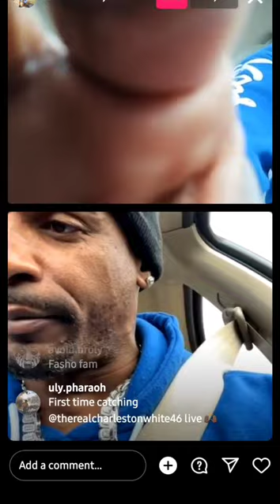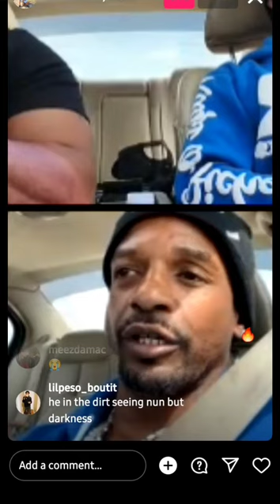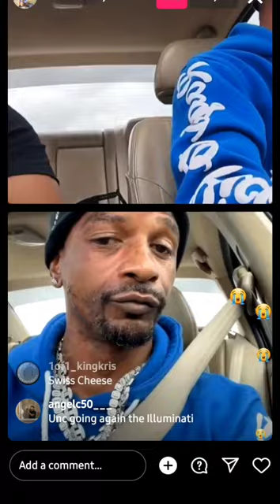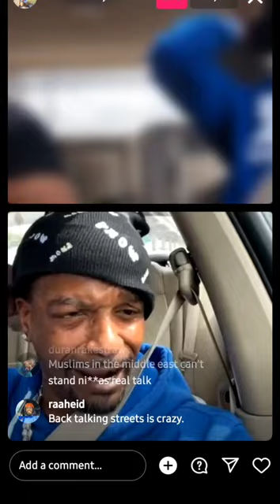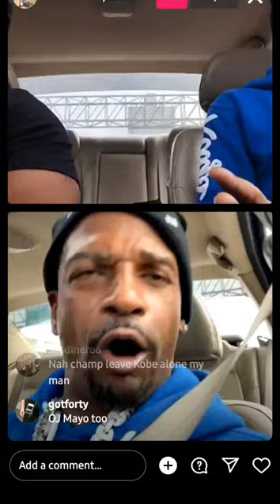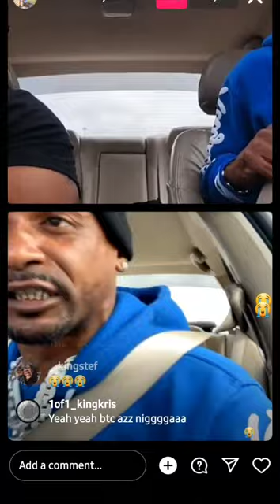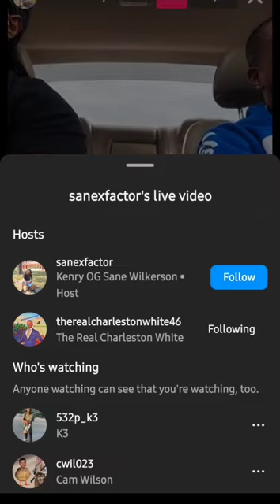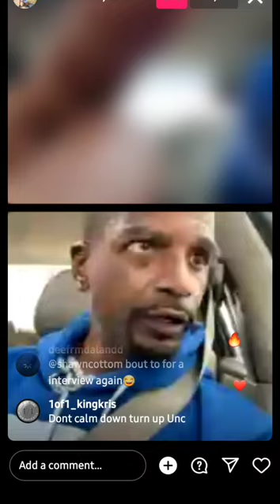🥲 Charleston White Stirring the Pot 🥘🥄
This content is not for kids. Charleston White Stirring the Pot